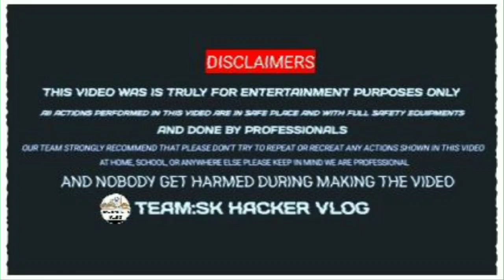RC Boat | thermocol boat | Remote control booster boat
Watch as we test out a thermocol remote control boat in this fun RC boat video! See how this booster boat performs in the water and get inspired to try it out yourself.

Your quary---
1) thermocol boat.
2) remote control boat.
3) how to make rc boat with thermocol.
4) thermocol racing boat.
5) booster wala boat.
6) Racing boat.
7) remote control fishing boat.
8) diy rc boat at home.
9) thermocol ka boat kaise banate hai.

Hello guys.
Ye equipment Mai use karta hu apne video banane me .